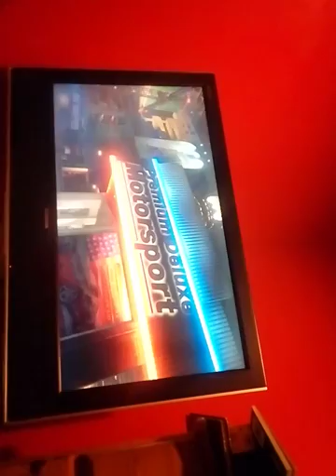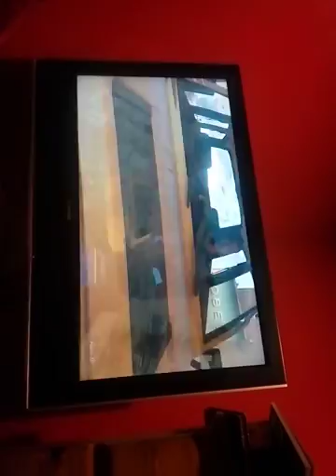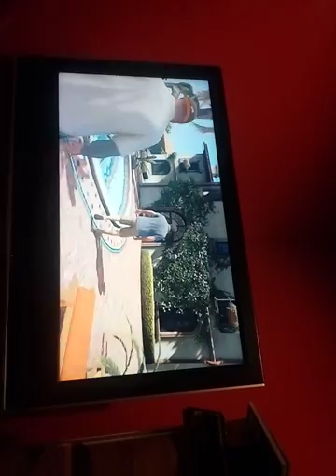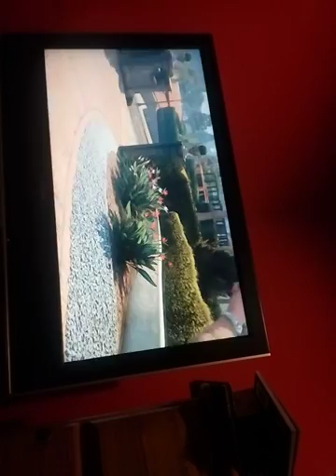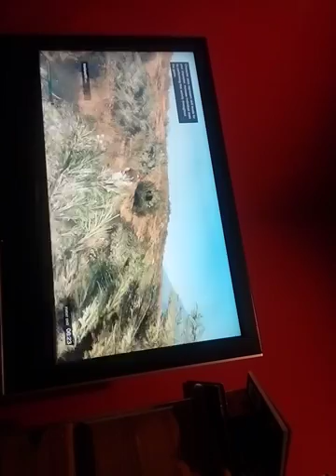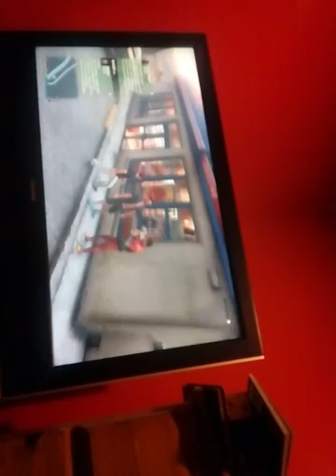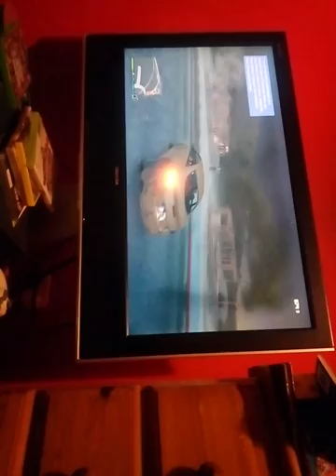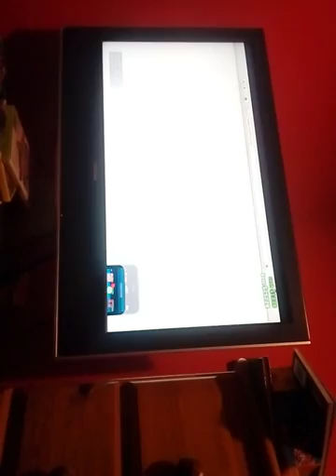Thug life #2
Goota goo feste